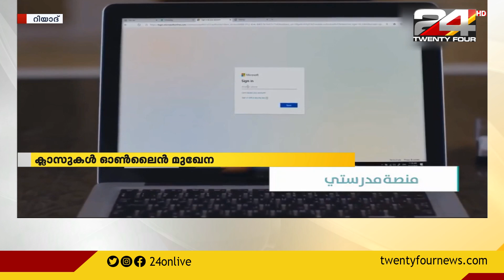സൗദിയിൽ പുതിയ അധ്യയന വർഷം നാളെ ആരംഭിക്കും